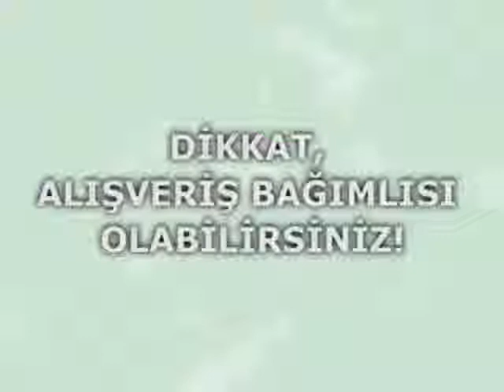Alisveris Bagimliligi 5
Alisveris Bagimliligi 5 NPGRUP Videolari/NPGRUP Videolari
Yrd.Doc.Dr. Baris Onen Unsalver
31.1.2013